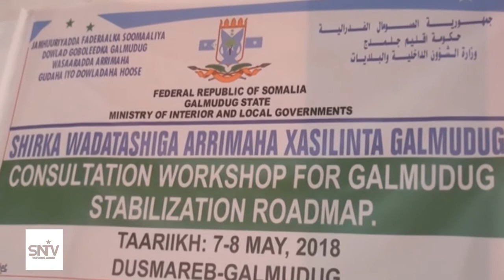Wasaaradda arrimaha gudaha Galmudug ayaa maanta magaalada Dhuusamareeb ka daah furtay barnaamijka xa